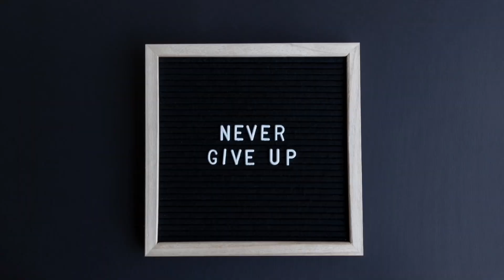I don't know how to start speaking English. | Spoken | how to speak | Speaking practice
don't know how to start speaking English. | Spoken | how to speak | Speaking practice

how to learn English, english kaise sikhe, spoken English, speaking skills, spoken English, ghar baithe English sikhe, learn English, speaking, speaking with confidence,